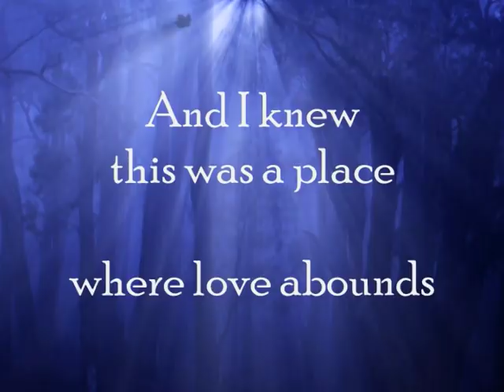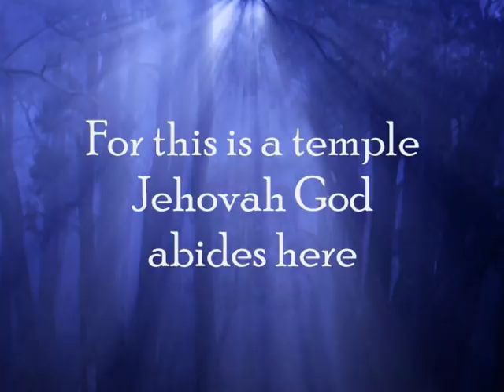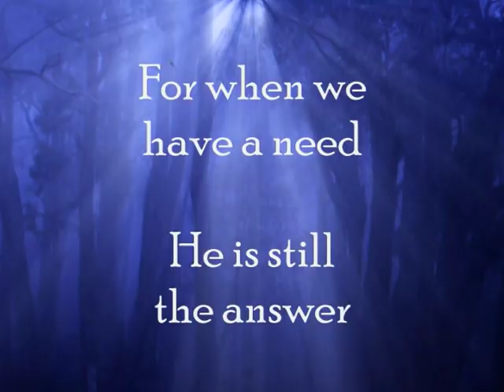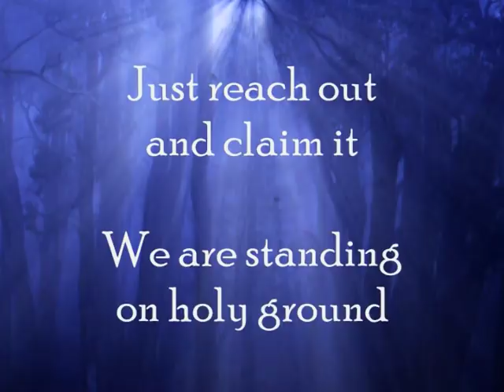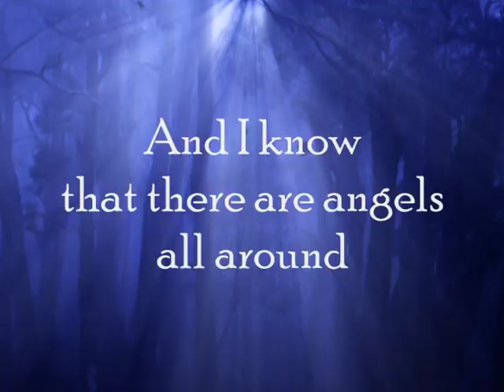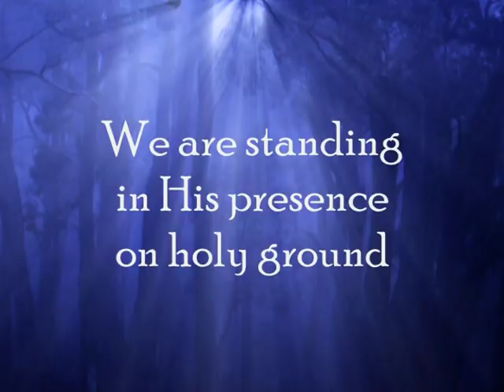Holy Ground - Sandi Patty (lyric video)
Holy Ground   By: Sandi Patty  with lyrics

NCMM claims no ownership of the audio track or the images in this video.